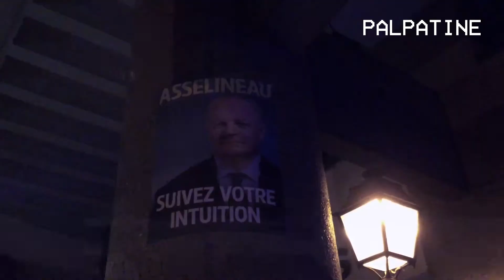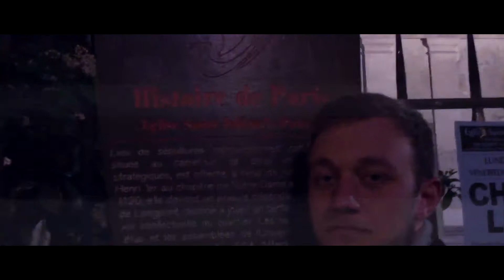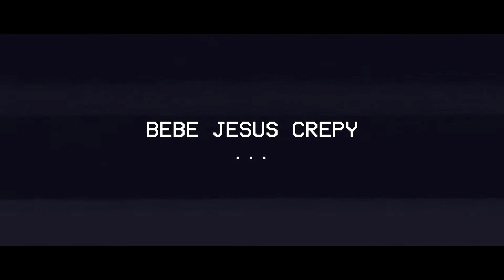A Paris il y a des rats ❤